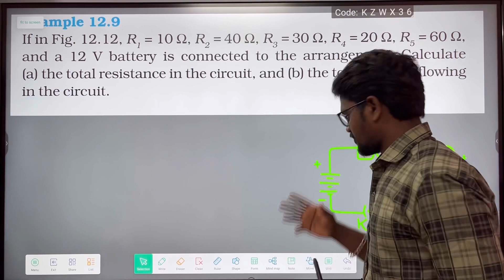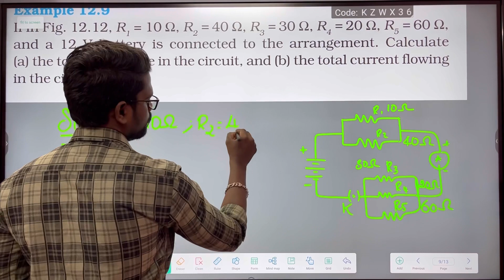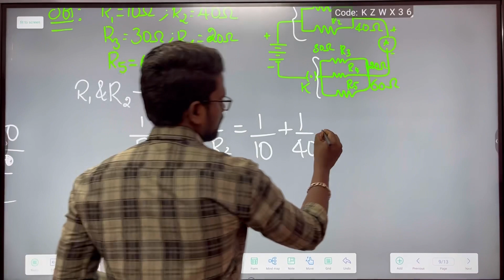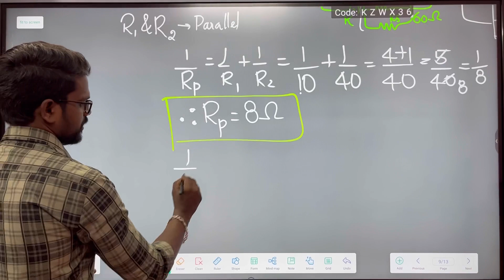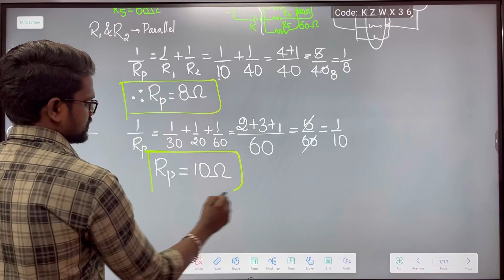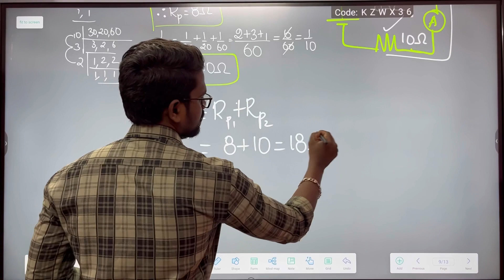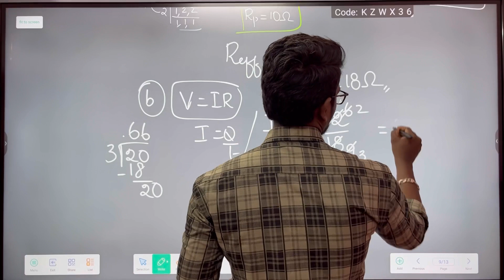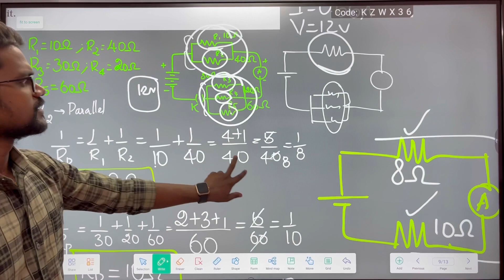Electricity|Example 12.9|Solution|NCERT|CBSE|Class 10|Physics|Tamil|Muruga MP#physics10#cbse#murugam